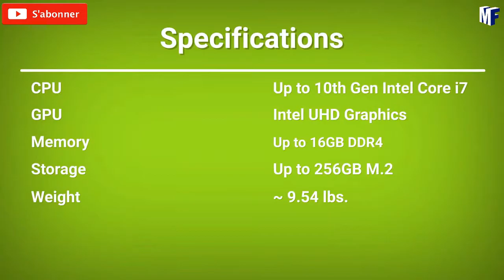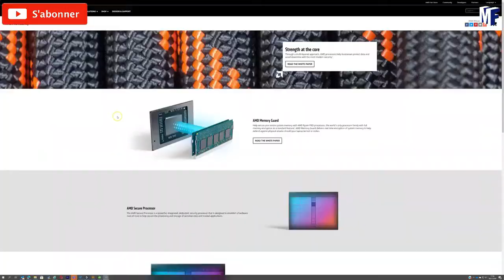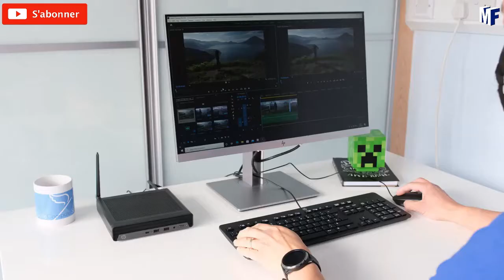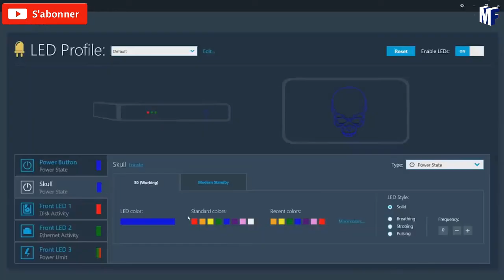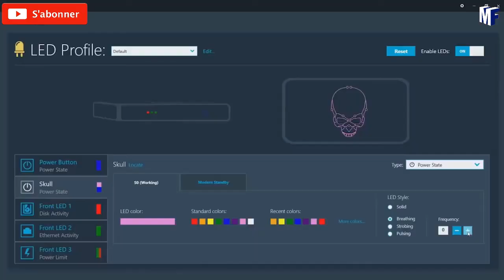Comparatif Meilleur Mini PC - TOP 5 Mini ordinateur 2024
Plongez dans l'univers de la puissance compacte avec le meilleur Mini PC de 2024, désormais disponible pour révolutionner votre expérience informatique sur Amazon. Ce Mini PC incarne l'innovation, la polyvalence et la performance, offrant une solution informatique complète dans un format compact.
Que vous soyez un professionnel cherchant une solution informatique discrète ou un passionné de technologie à la recherche d'une alternative compacte aux ordinateurs traditionnels, le meilleur Mini PC de 2024 est l'option idéale. Commandez dès maintenant sur Amazon et découvrez la puissance concentrée dans ce Mini PC de qualité supérieure. Transformez votre expérience informatique avec le meilleur Mini PC de l'année.

⭐AEROFARA Aero 3
⭐Acer Chromebox Enterprise CXI4
⭐HP EliteDesk 805 G6
⭐Asus PC PN40
⭐Intel NUC 11 Enthusiast